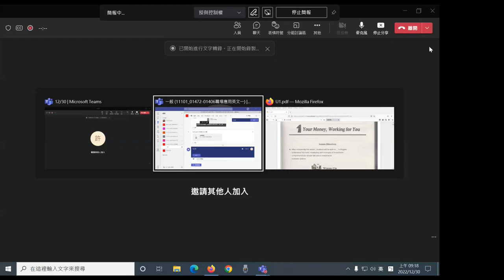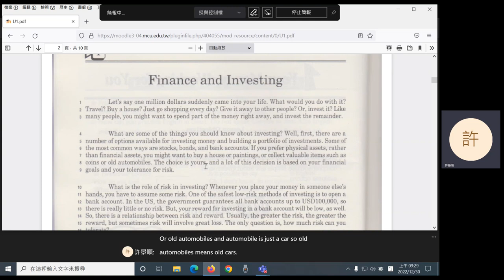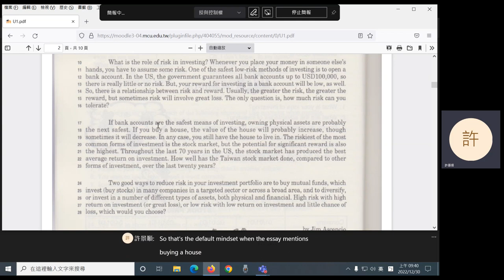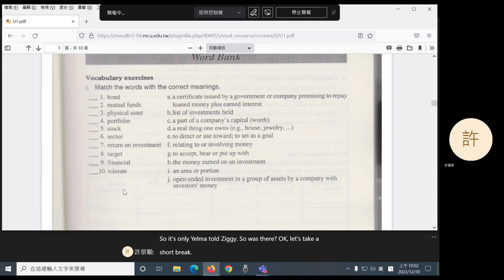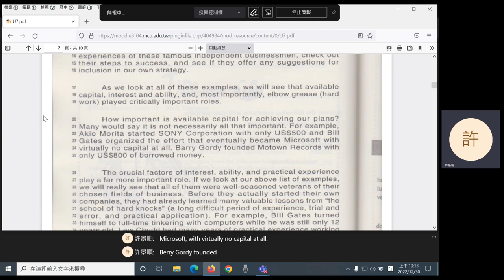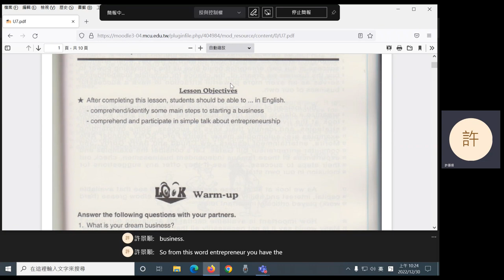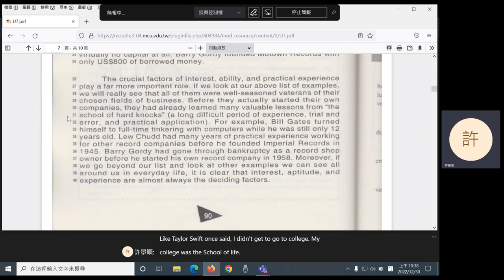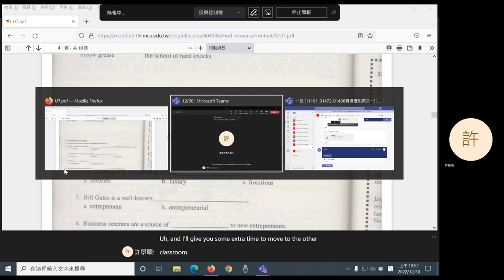2022 Fall: Practical English for Professionals I - 17 Units 1 and 7: reading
Units 1 and 7: reading.
0:44 Unit 1: reading
43:26 Break
52:06 Unit 7: reading